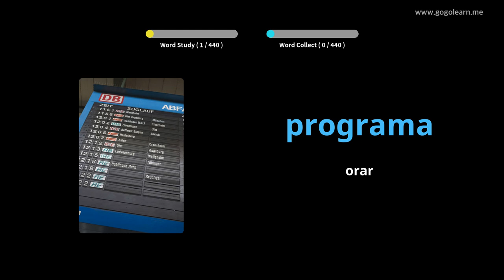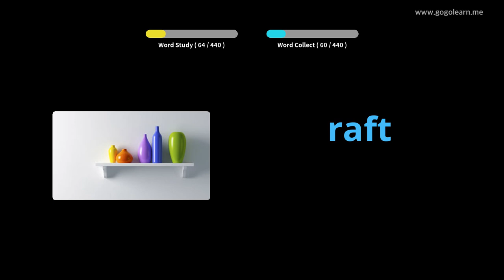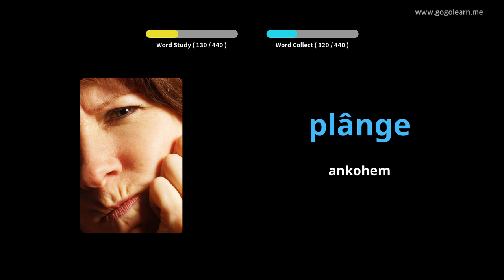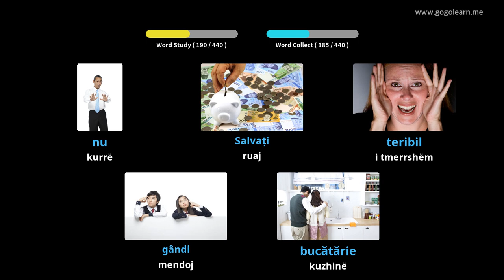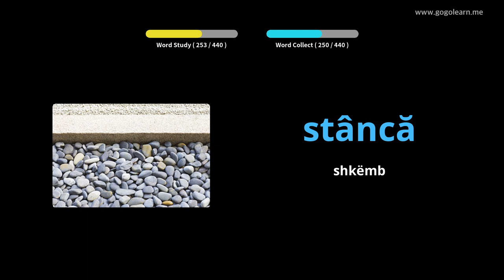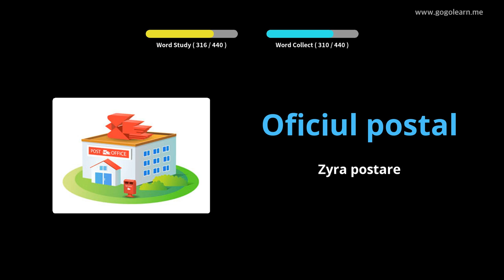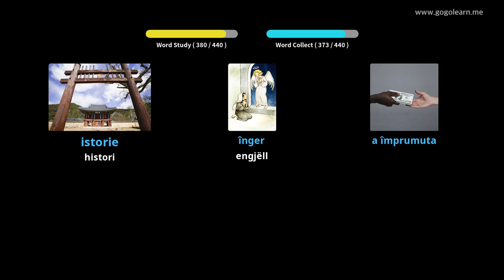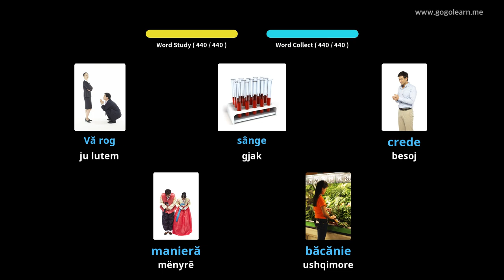Shkolla fillore e fjalorit rumun | Golearn